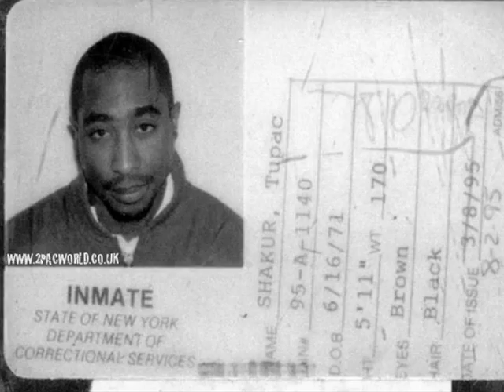tupac Photo story